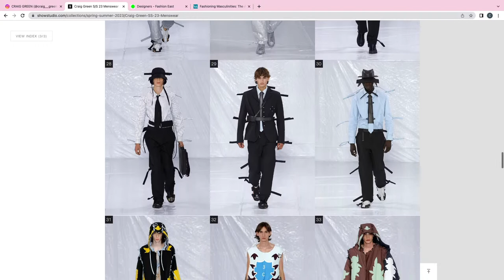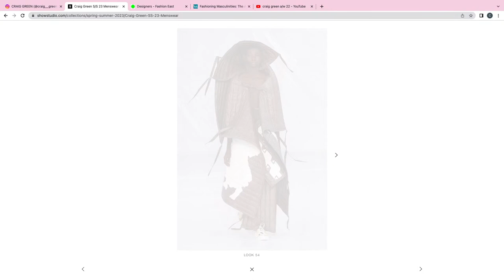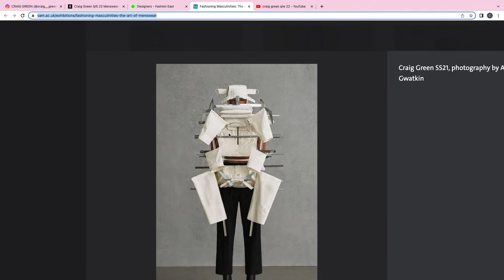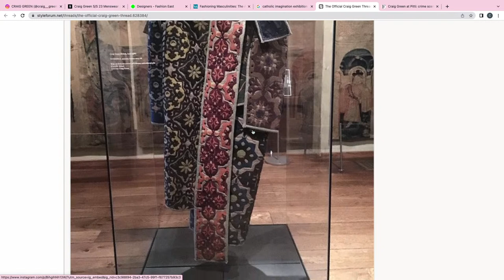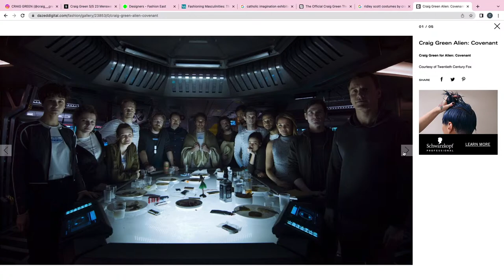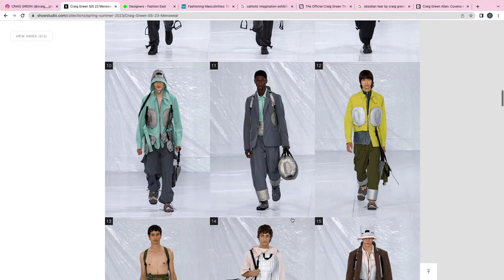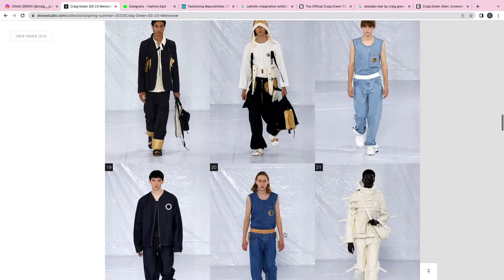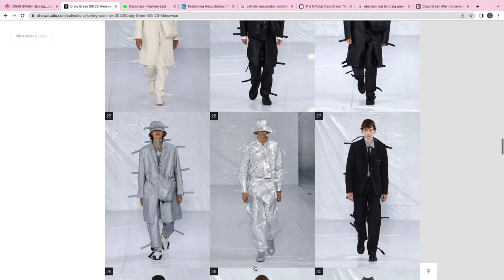'Fashion Is About Desire' - Dissecting Craig Green S/S 23 Menswear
Central Saint Martins lecturer Nathalie Khan chairs a conversation with industry experts Joshua Crabtree, Cecilia Mezzi, Piero Kief and Marta Franceschini to dissect Craig Green's S/S 23 menswear show. Early on in the discussion, Khan notes that 'fashion is about desire' - a statement that underpins the conversation in its entirety by referencing Green's inexplicable attention to detail - using his costume design for Ridley Scott's film Alien as a prime example. His evidenced love of storytelling and fantasy is also heavily noted, as made clear when Khan cites his costumes for The Royal Ballet's production of Obsidian Tear. Whether it's ballet, film or the runway that Green turns his hand to, the panellists agree that when London's forever menswear star is in charge, anything can happen and desire always prevails.

Established in November 2000, SHOWstudio is an award-winning fashion website, founded and directed by Nick Knight, that has defined the manner in which fashion is presented via the Internet. A pioneer of fashion film and live fashion broadcasting, SHOWstudio is now recognised as the leading force behind these mediums, offering a unique platform to nurture and encourage fashion to engage with moving image in the digital age. In its documentation of fashion and the arts, SHOWstudio has collaborated with pop culture icons and creatives including Lady Gaga, John Galliano, Kate Moss, Alexander McQueen,  Tracey Emin, Shayne Oliver, Matthew Williams, Kanye West, Gareth Pugh and many more.